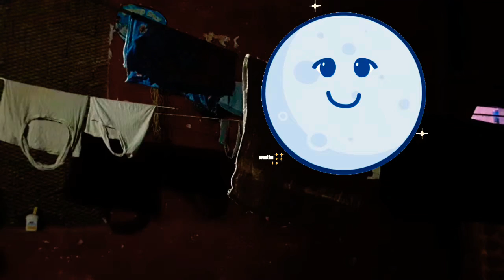🤔Jyada sabjiyan ho tab bhi kuchh samajh nhi aata hae..🤔छोटी छोटी खुशियों में ही खुश रहें 🤗